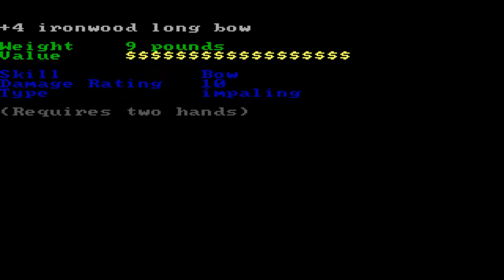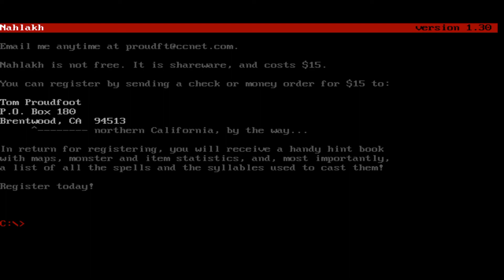Nahlakh gameplay #113: Scorpio king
Footage from the 15th recording session.